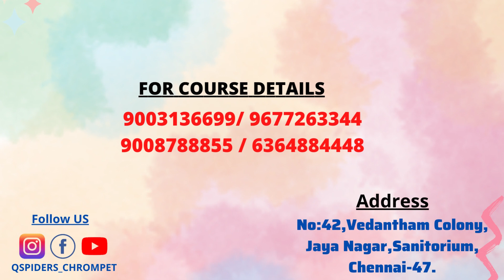Successfully placed as a BEA | Student Review & Experience at QSpiders Chrompet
Congratulations Mr. Sabarivasan M for getting Placed as a Business Efficiency Analyst from QSpiders Chrompet